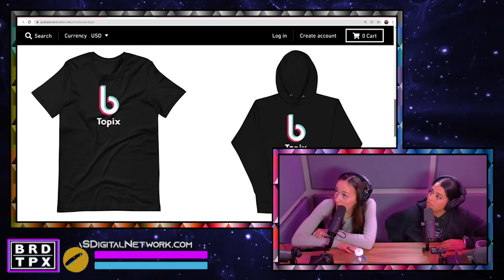Big Jays Replacement on Doped up & Dyin (Kim Congdon & Alex Scarlato EP#55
Doped up and MFin' Broadin' , this is a very special episode, with Kim Congdon and Alex Scarlato . Tune in Now for Doped up & Dyin' The Sunday Morning Smoke Show!